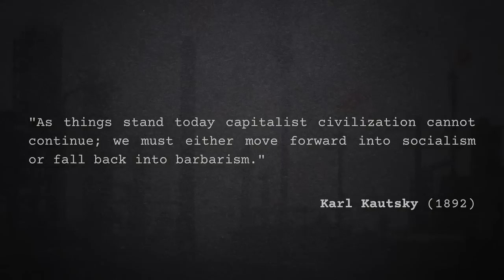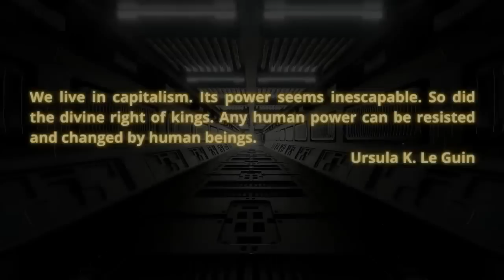Varn Vlog: David Griscom on Climate Change, Texas, and Limits of Liberal Responses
David Griscom is a writer, podcaster, producer, and co-host of Left Reckoning  We discuss the limits of the liberal understanding of the Texas electrical grid, presumed neoliberalism, miscomprehending the rural area in the United States, and have some friendly debates about the DSA.

Crew:
Audio Producer: Paul Channel Strip  ( @aufhebenkultur )